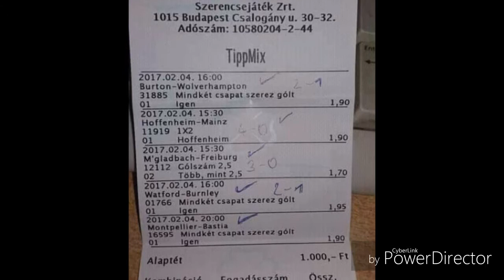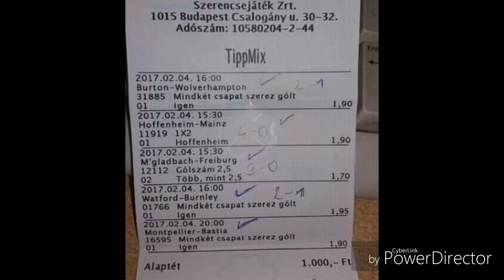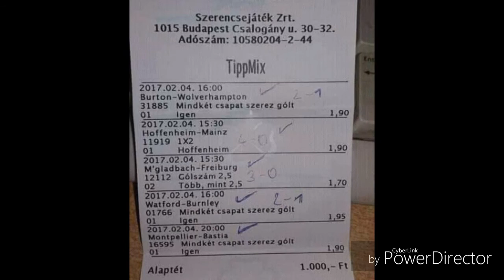Laci ès Zsuzsi Orgovàn Istvànnak szūlinapjàra